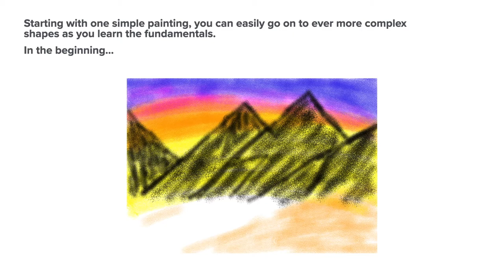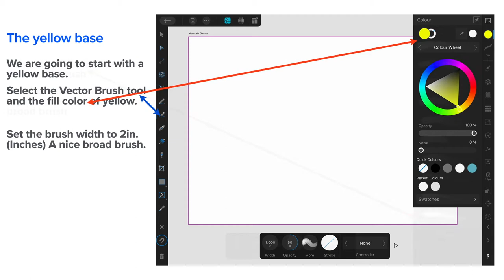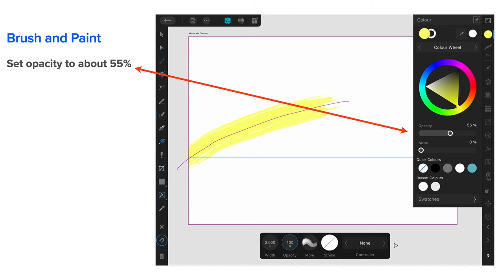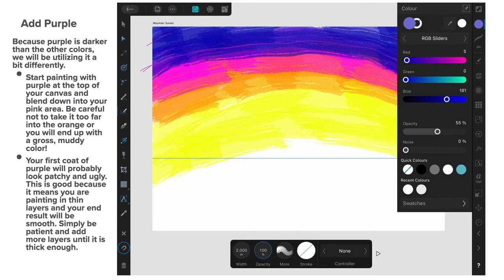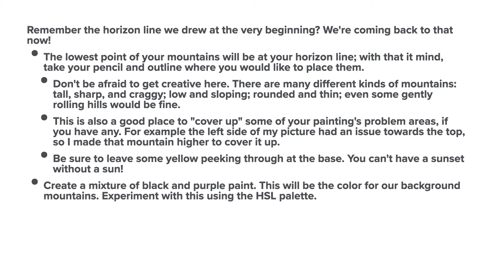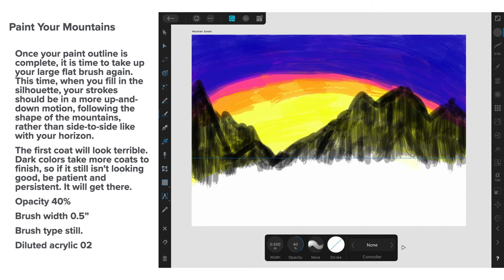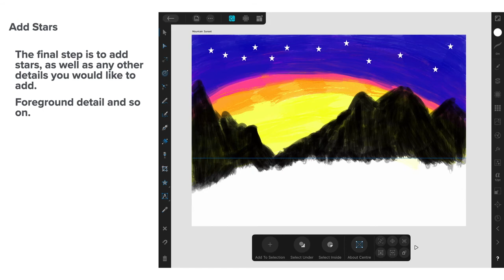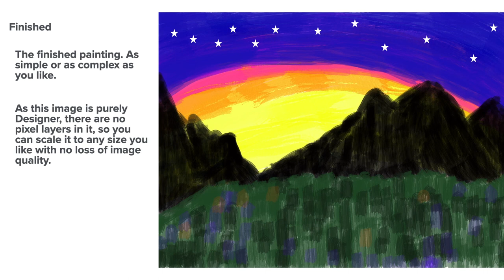How To Paint a Mountain Sunset Using Affinity Designer for Beginners on iPad - So Easy and Fun Too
How To Paint a Mountain Sunset Using Affinity Designer (for Beginners). Painting using Affinity Designer is not really as difficult as you might think, especially if as a beginner you start with simple designs and build from there. This fun little tutorial will get you going in the right direction with a simple landscape.

All of these videos are designed with the beginner in mind. You will find plenty of guidance in these videos. They are made mostly as slide shows, just like in college so that they are easy to follow and usually short so that they contain just what you want to learn.
The focus is on the iPad because a lot of people use them, and they are in fact as good as the desktop versions; although slightly differing in command sets.

From Novice to professional there is always something.

The Graphics and Images used in Videos and Tutorials largely come from
DepositPhotos, 123RF, The Stock Studios in the Affinity Programs, and from Design Cuts, Frankentoon, and others too numerous to name.

Fonts:
○ FONT BUNDLES COLLECTION:

Graphic and Video Content made with the following Software.
Final Cut Pro and Motion
iMovie and Keynote
LumaFusion and IntroMate

Hardware
TimeMachine
iCloud
Dropbox